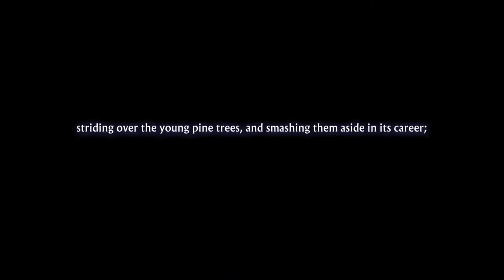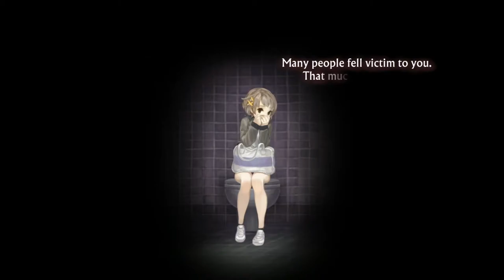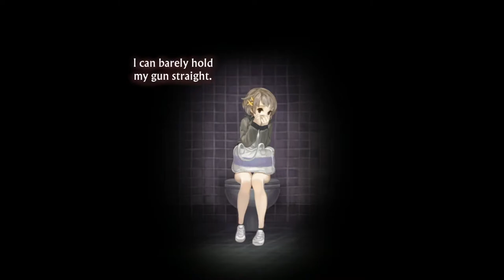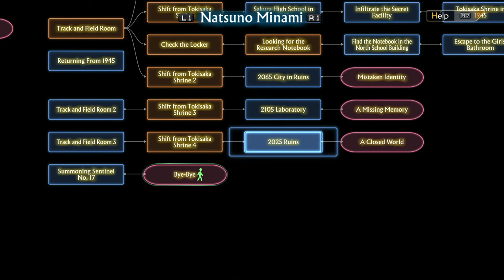(Spoiler Warnings) Natsuno Minami - Full Story Cutscenes Movie | 13 Sentinels: Aegis Rim | PS 4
Featuring HD (High Definition) gameplay/walkthrough, preview/highlight, cinematic cutscenes, boss fights & endings, and game green screen (Free to use/download). All Choices Selection: (By choosing all the different choice option/selection separately, we will able see the different cutscenes/dialogues/reactions reveal by the character(s) in the game)

***NOTE*** New uploaded video might take awhile for it to be shown in 1080p/60fps

ESRB: Teen (Teen)

Playable on platforms:
- Playstation 4